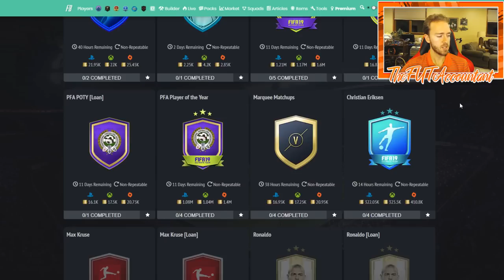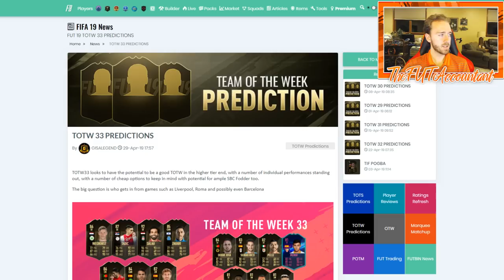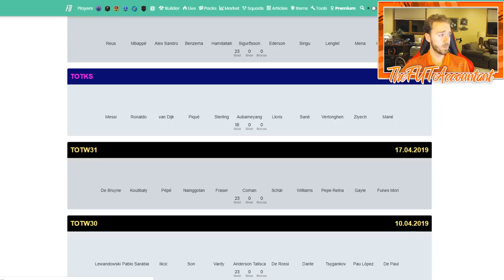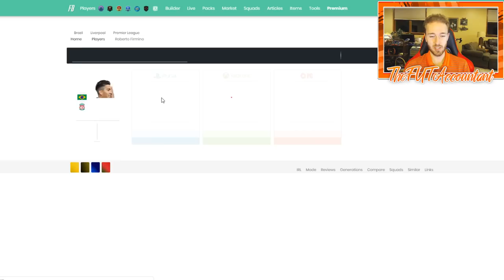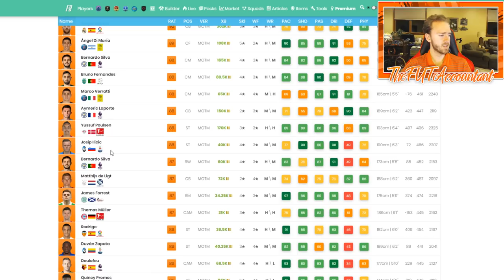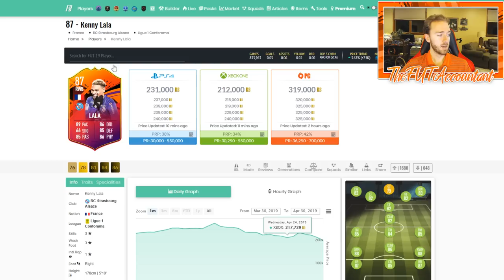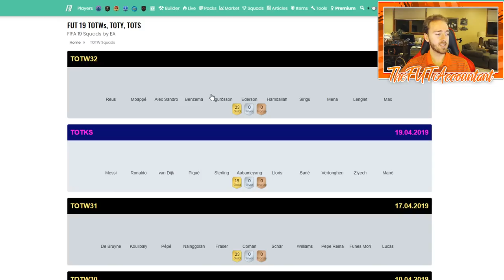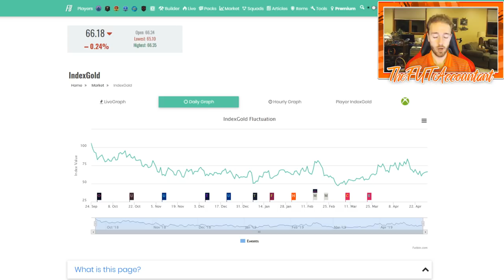THURSDAY FLIPPING MARKET TALK! FIFA 19 Ultimate Team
Will Thursday flipping work this week? You know the answer... yes! Focus on the meta players similar to ones we talk about in this video and you could make some nice coin this weekend.